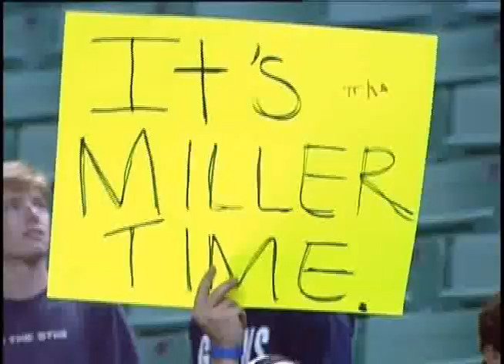UNCG vs. The Citadel Highlights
Check out the highlights from UNCG men's basketball vs. The Citadel Saturday, Dec 1 at the Greensboro Coliseum.